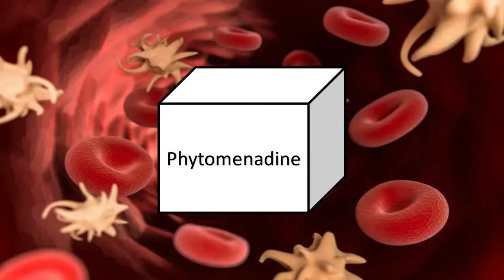les médicaments hématologie et hémostase "Phytomenadione ".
أدوية أمراض الدم والإرقاء "فيتوميناديون".